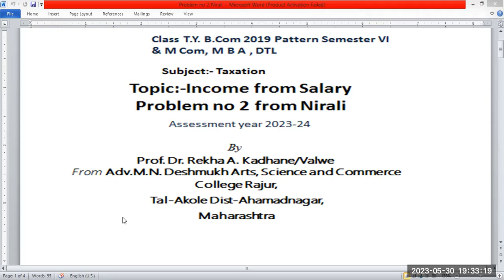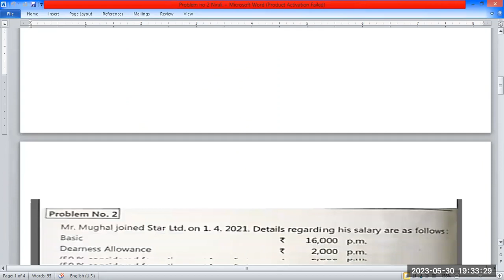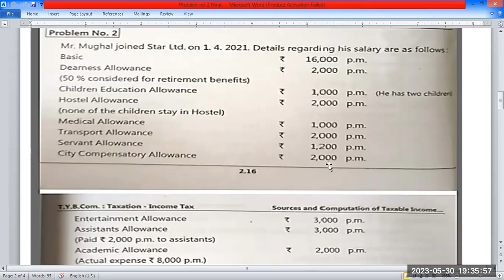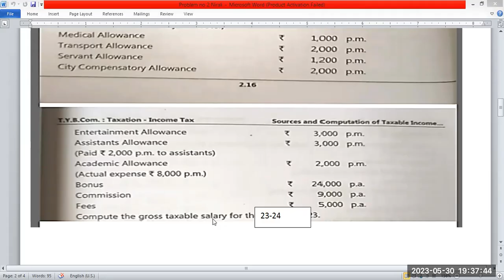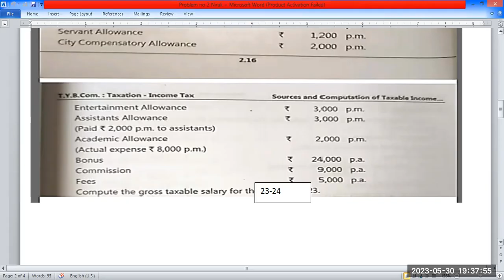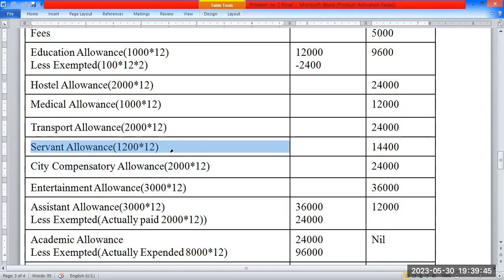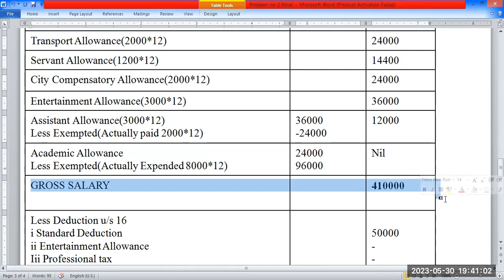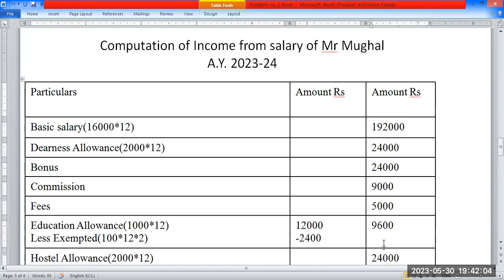Income from Salary Problem no 2 Nirali pub.(A.Y 2023-24)useful to T Y B Com, M Com, M B A,DTL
Playlist Income from House Property